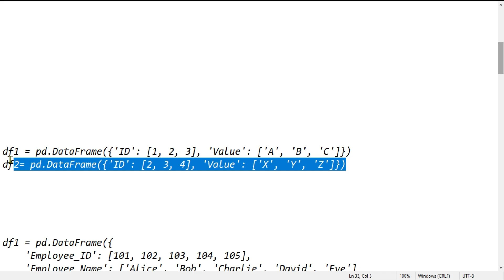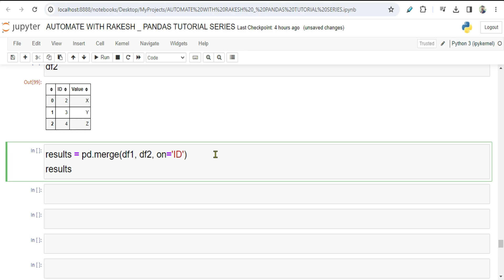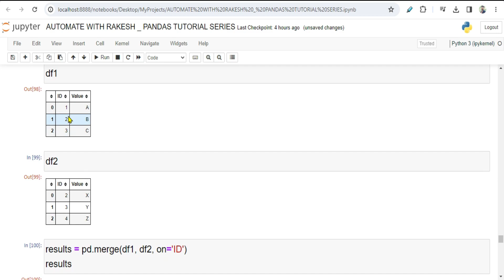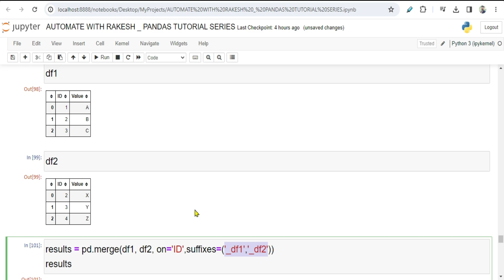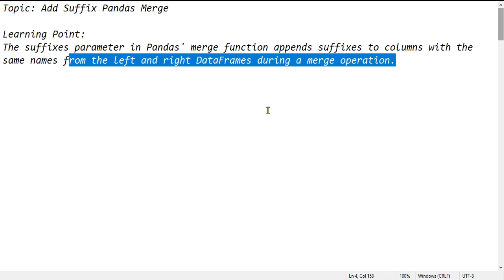Add Suffix Pandas Merge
Extend your Pandas merge capabilities with suffixes. In this tutorial, learn how to use the 'suffixes' parameter to differentiate and label columns with identical names from merged DataFrames. Simplify your data integration tasks and gain control over your merged data.
Data Used in the Video:
df1 = pd.DataFrame({'ID': [1, 2, 3], 'Value': ['A', 'B', 'C']})
df2= pd.DataFrame({'ID': [2, 3, 4], 'Value': ['X', 'Y', 'Z']})

Learning Point:
The suffixes parameter in Pandas' merge function appends suffixes to columns with the same names from the left and right DataFrames during a merge operation.

Get Answers to:
What are suffixes in Pandas merge?
How do I add a suffix in Pandas?